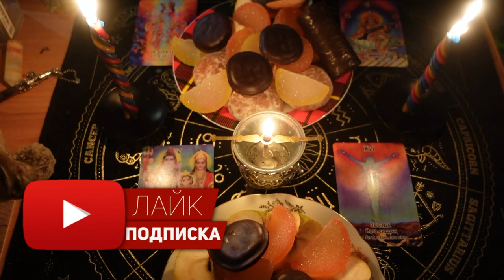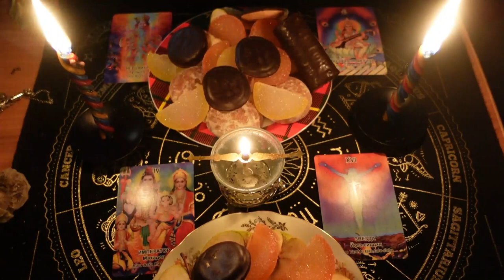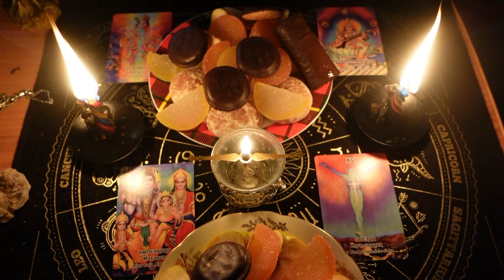❗️💯 Таро расклады🍂♥️♣️ эзотерика 💖 диагностика 🔮 расклад на отношения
💐Этот год завершается и мы успели наступить на грабли🩼, хочется новый год встретить очищенными🛀, осознанными.. все плохое оставить за порогом, и новый год встречать входом в новую эпоху счастья🧖!  Этот ритуал для вас мои родные Мы отработаем:принятие себя, ситуации вокруг нас, принятие своих детей чтоб не раздражаться попусту на них, принятие мужчин, принятие отношений с ними. Принятие отношений с людьми вокруг🧑‍🤝‍🧑, принятие контекста достаточности.